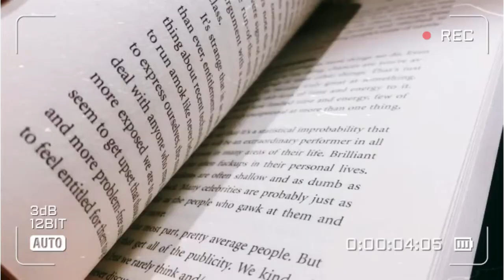Tioji Online Fashion Show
TIOJI.
Where Art Meets Fashion.

I present you, Tioji. Read it like you spell letter T, O, and G, which stands for Touch Of Gin. This collection embraces the marriage of embroidery art and simple fashion. Gin put her heart in this project and done almost everything by herself. That's what makes this brand called Tioji, Touch of Gin.

This is a final project for Fashion Business Management class in Universitas Prasetiya Mulya.

edited by Gintha
fashion embroidery by Gintha
make up by Gintha
model: Gintha
filmed by: Gintha & mom